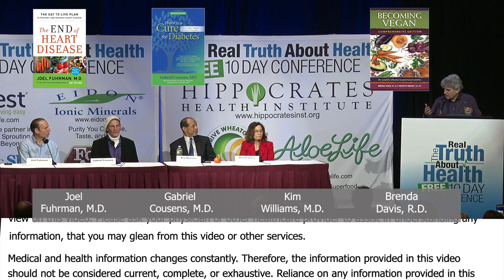Do You Recommend Squash, Pumpkin, Sweet Potatoes For People With Blood Sugar Issues? What About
Do You Recommend Squash, Pumpkin, Sweet Potatoes For People With Blood Sugar Issues? What About Olive Or Hemp Oil?  with Brenda Davis, R.D., Gabriel Cousens, M.D., Joel Fuhrman, M.D., Kim Williams M.D.